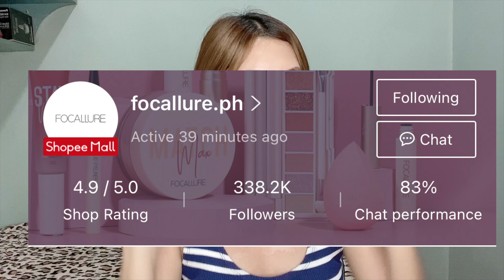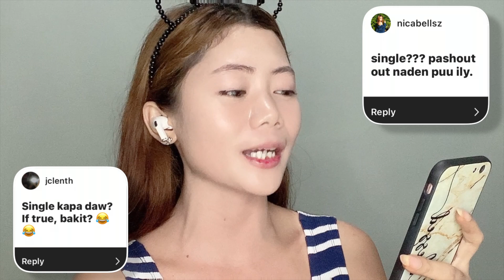TRUE or FALSE + GET READY WITH ME ft. Focallure| Lizzy Abujan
Hello babies, ill be answering your questions while getting ready for my Valentines Day look. I hope you'll love it❤️❤️❤️❤️